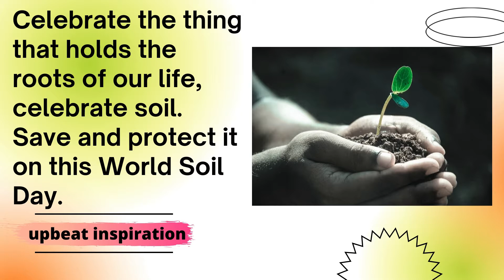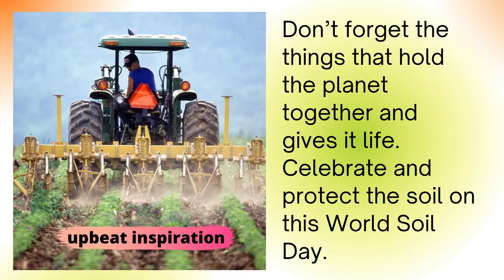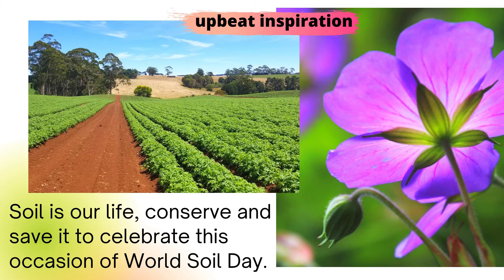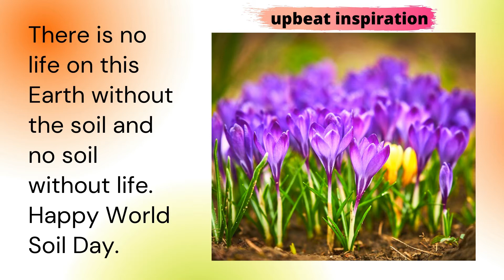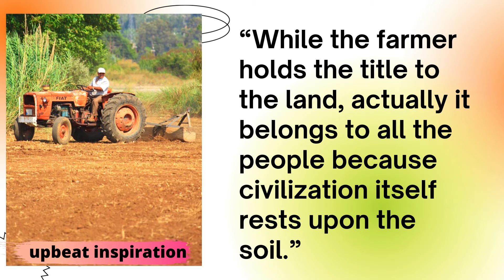World Soil Day (WSD): There Is No Life On Earth Without Soil. So, Protect And Save It.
World Soil Day is celebrated on December 5, annually. It highlights the growing problem due to population expansion. Therefore, it is necessary to take a step to reduce the erosion of soil, to maintain fertility so that food safety can be ensured.

It aims to raise awareness of the importance of maintaining healthy ecosystems and human well-being by addressing the growing challenges in soil management, fighting soil biodiversity loss, increasing soil awareness and encouraging governments, organizations, communities, and individuals around the world to commit to proactively improving soil health.

The theme for World Soil Day is “Keep soil alive, protect soil biodiversity”. This years' campaign "Keep soil alive, protect soil biodiversity" urges us to focus our attention on the workers belowground - from tiny bacteria to agile millipedes and slimy earthworms - all of which contribute to processes that are indispensable to life on Earth.